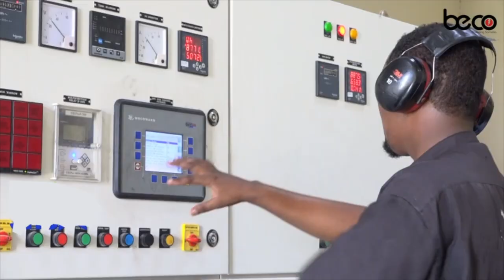XOGTA KIISKA:-iPhone-kii lagu dhacay Warta Nabada ee lala aaday Dalka Uganda.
XOGTA KIISKA:-iPhone-kii lagu dhacay Warta Nabada ee lala aaday Dalka Uganda--Daawo fadhiga Maxkamada Ciidamada.